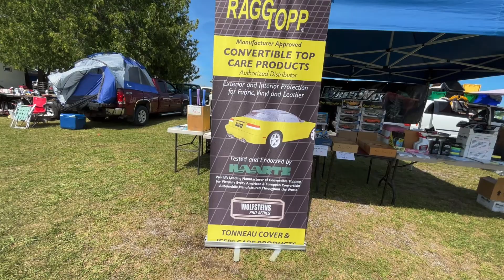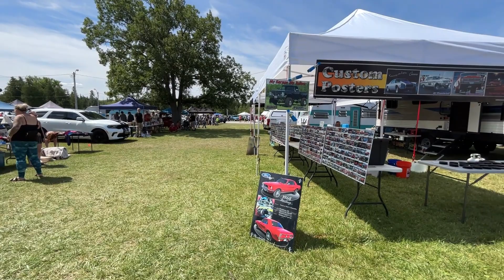Fenelon Falls Car Show and Flea Market Aug 5 2023 \\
Video on the Fenelon Falls Car Show and Flea Market.  My first time there, so it was rather cool.  Had to cut the visit short as we had a concert on the lake we were attending.  The town is located about 90 minutes North of Toronto Ontario Canada.  A good turn out for the area and a very popular destination..